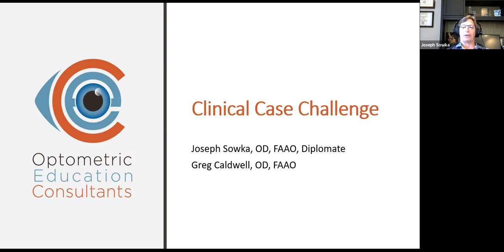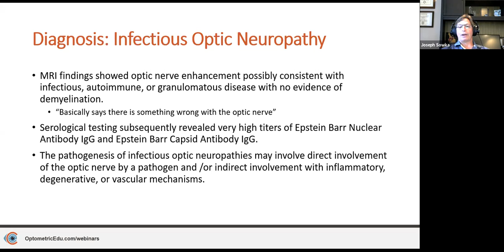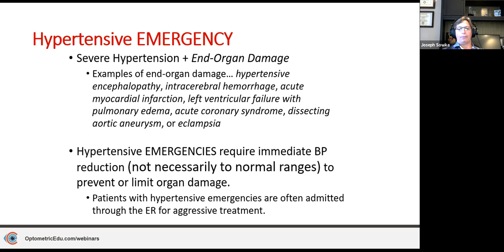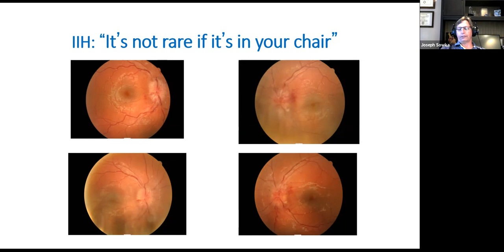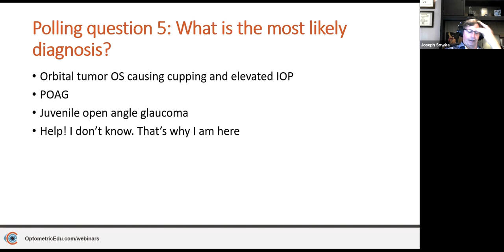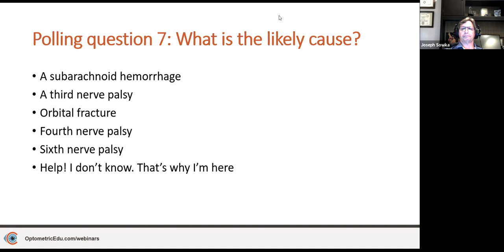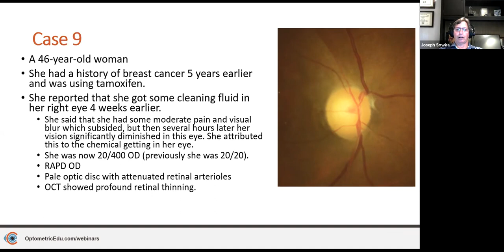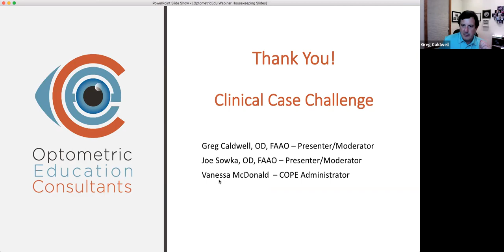Clinical Case Challenge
Speakers: Greg Caldwell, OD, FAAO & Joseph Sowka, OD, FAAO